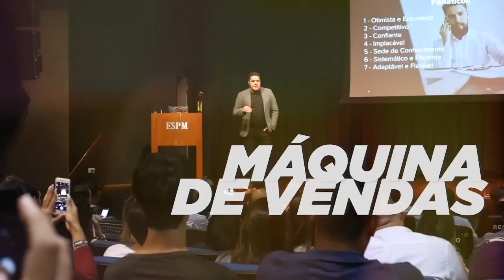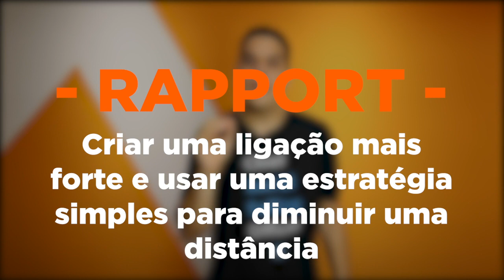Rapport em Vendas - passos simples para dominar essa técnica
CUPOM: DEMANDAINFINITA

Falaaaa, me conta aqui, você sabe o que é o rapport em vendas?

Rapport é uma palavra de origem francesa que significa: relacionamento próximo e harmonioso em que as pessoas ou grupos entendem os sentimentos e ideias uns dos outros e as comunicam bem.

Toda vez que você ouvir a palavra rapport no contexto de vendas, entenda que estamos falando sobre a construção de relacionamentos concretos, que não são baseados em mentiras.

O cliente confia que o vendedor poderá entregar algo que consiga resolver os problemas que ele possui, e o vendedor acredita que possui algo de valor para aquele cliente.

Nesse vídeo eu preparei os pontos de ação que você precisa saber para criar rapport em vendas.  Mais que isso, abordarei a sua importância em vendas e listarei algumas técnicas que vão te ajudar na hora de negociar.

Confira as técnicas que eu ensino nesse vídeo!

- Escute seus clientes
- Torne o assunto familiar
- Sorria
- Chame-o pelo nome
- Busque conexões
- Espelhamento
- Adote um CRM

Curtiu o vídeo? Curta, compartilhe nos seus grupos de vendas e deixe um comentário ou dúvida no canal.